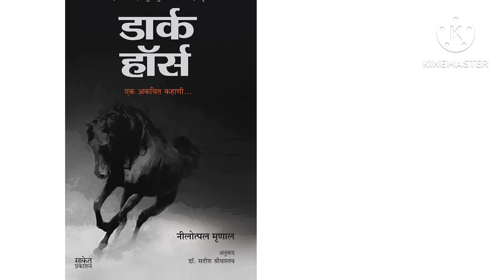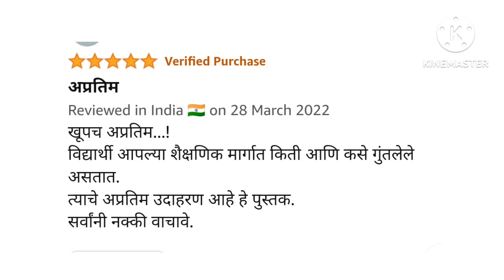UPSC साठी दिल्ली किव्वा पुणे जाण्याअगोदर हे पुस्तक नक्की वाचा/inspirational Book for UPSC aspirants